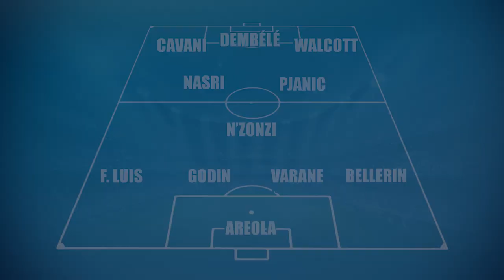Cavani, Nasri, Pjanic... l'équipe type de la 2e journée de Ligue des Champions !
La 2e journée de Ligue des Champions a livré quelques matches spectaculaires et plusieurs joueurs ont brillé. Voici notre équipe type avec notamment Samir Nasri, Miralem Pjanic, Moussa Dembélé, ou encore Edinson Cavani !